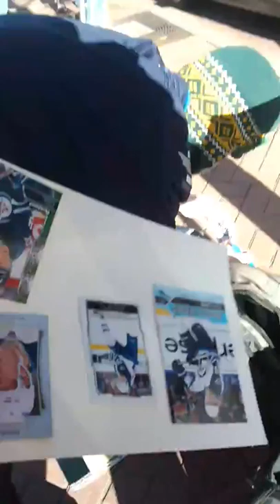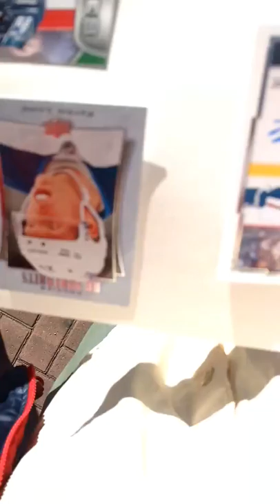Winnipeg Jets Patrik Laine signs autographs for fans in Edmonton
Patrik Laine of the Winnipeg Jets signs some cards and a photo for me at the team hotel in Edmonton